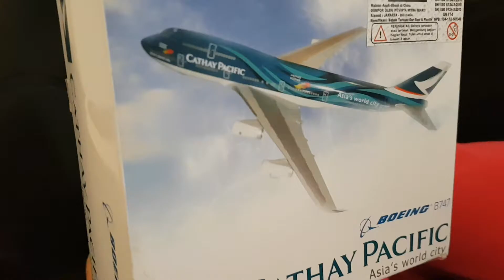Cathay Pacific - Unboxing Pesawat Miniatur Boeing 747-400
UNBOXING DIE CAST
PESAWAT CATHAY PACIFIC